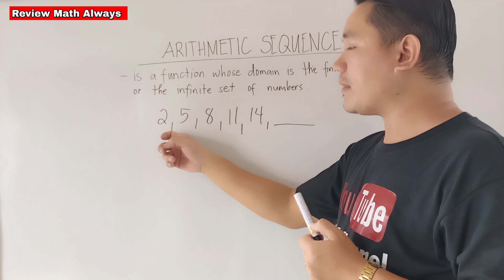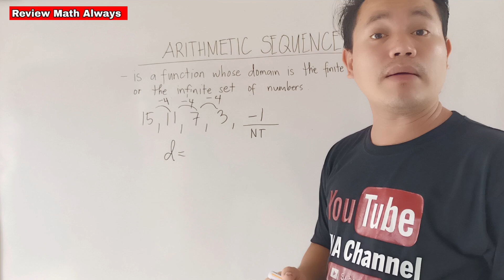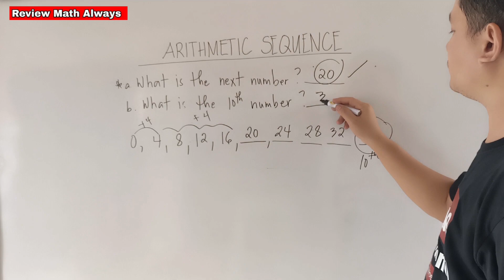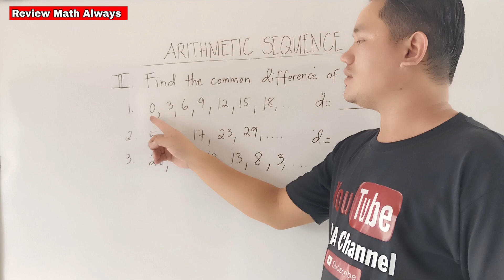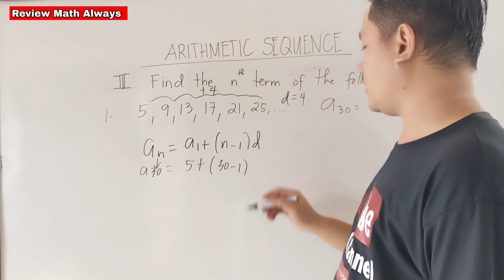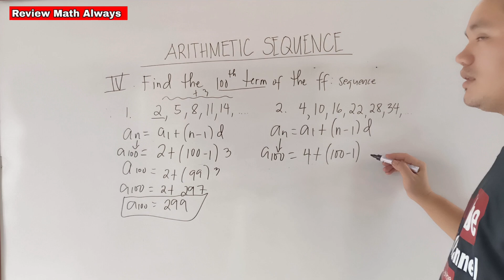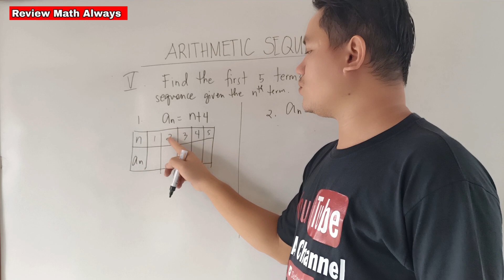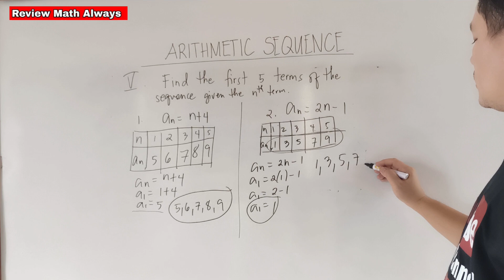ARITHMETIC SEQUENCE: Whole Discussion